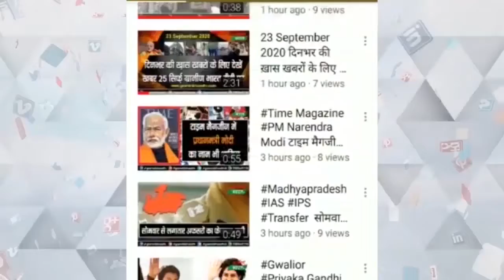आरोपों को लेकर कांग्रेस भाजपा दोनों हुई आमने सामने, भोपाल से लेकर दिल्ली तक लगे आरोप